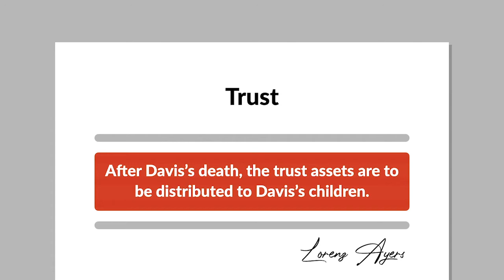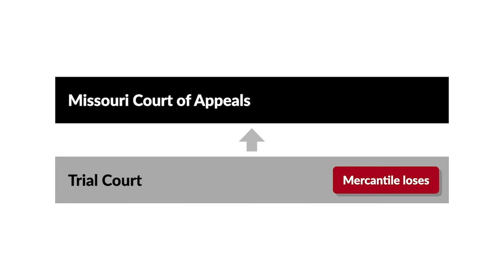Davis v. U.S. Bank National Association Case Brief Summary | Law Case Explained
Davis v. U.S. Bank National Association | 243 S.W.3d 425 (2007)

How much control should dead relatives have over the gifts they give to their heirs? Davis versus U.S. Bank National Association shows under what circumstances an heir can change the choices made by the dead.

Lorenz Ayers executed a trust for the benefit of his grandson, Harold Davis. After Davis’s death, the trust assets were to be distributed to Davis’s children. If Davis’s children didn’t survive him, the assets would go to his heirs-at-law, and if he had no heirs, then the assets would go to Lafayette College. The trust appointed Mercantile Trust Company, National Association as the trustee. Davis had two children, Dillon and Marguerite.

Davis filed a petition on behalf of himself and his children to remove Mercantile as the trustee, appoint U.S. Trust Company of Delaware as successor trustee, and then transfer the trust assets to U.S. Trust. Davis petitioned for this change because U.S. Trust charged lower fees than Mercantile, allowed an independent-investment advisor, and was located within a thirty-minute drive of Davis’s home, whereas Mercantile was located several states and several hundred miles away. The court granted summary judgment to Davis and ordered removal of Mercantile and appointment of U.S. Trust as trustee. Mercantile appealed, arguing that Davis failed to join all necessary parties, that he had a conflict of interest in representing his children, and that changing the trustee was inconsistent with the material purpose of the trust.

Want more details on this case? Get the rule of law, issues, holding and reasonings, and more case facts

Have Questions about this Case? Submit your questions and get answers from a real attorney